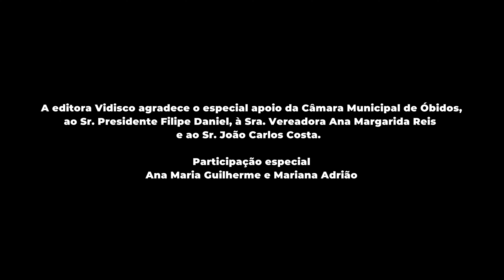Marante, Manuel Campos, Zézito, Alex Navarro, Ruizinho do Acordeão - Um Abraço Para Ti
LETRA:

 MARANTE:   É NATAL, AS ESTRELAS ESTA NOITE VÃO BRILHAR
PARA TE DIZER O QUANTO É BOM AMAR
E O MEU DESEJO É VER-TE FELIZ
 MANUEL CAMPOS:   É NATAL, JINGLE BELLS OS SINOS ESTÃO A TOCAR
AS BOAS FESTAS A TODOS VENHO DAR
TENHO COMIGO UM ABRAÇO PARA TI
ZEZITO:
HOJE, EU SINTO UM AMOR ESPECIAL, VOU FAZER UM BONECO DE NATAL
E AO LADO UM PINHEIRO COBERTO DE LUZ
ALEX NAVARRO:
HOJE, O MEU PRESENTE É DE NOVO TE ABRAÇAR
E À LAREIRA JUNTOS NÓS VAMOS CANTAR
COM ALEGRIA A VINDA DO MENINO JESUS

TODOS:
É NATAL, AS ESTRELAS ESTA NOITE VÃO BRILHAR
É NATAL, JINGLE BELLS OS SINOS ESTÃO A TOCAR
RUIZINHO:
HOJE, DEIXO UMA CARTA ESCRITA AO PAI NATAL, ENVIO A TODO O MUNDO UM POSTAL
ILUSTRADO COM AS CORES DO CORAÇÃO

 MANUEL CAMPOS: HOJE, SERÁ NATAL NUM SIMPLES GESTO DE AMOR
ZEZITO: EU TE DESEJO NA VIDA SEMPRE O MELHOR
MARANTE: COM MUITA PAZ, CARINHO E ESTA CANÇÃO

TODOS:
É NATAL, Zezito: ( é  natal )AS ESTRELAS ESTA NOITE VÃO BRILHAR
Manuel campos: ( vão brilhar )
Ruizinho ( ver-te feliz )
É NATAL, Marante: ( é natal ) JINGLE BELLS OS SINOS ESTÃO A TOCAR
TENHO COMIGO UM ABRAÇO PARA TI Zezito: ( é natal )

TODOS:
É NATAL, Ruizinho: ( é natal ) AS ESTRELAS ESTA NOITE VÃO BRILHAR
Alex: ( ver-te feliz )
É NATAL, Alex : ( é natal )JINGLE BELLS OS SINOS ESTÃO A TOCAR
Alex: oh oh oh oh

Realização e pós-produção vídeo
Nuno Black

Carla Black

Produção
Carla Black
João Carlos Costa
Joana Bastos

Makeup
Tatiana Cruz

Figuração
Ana Maria Guilherme
Mariana Adrião